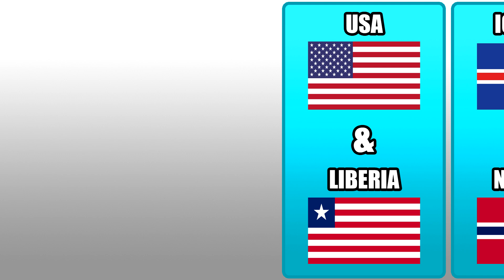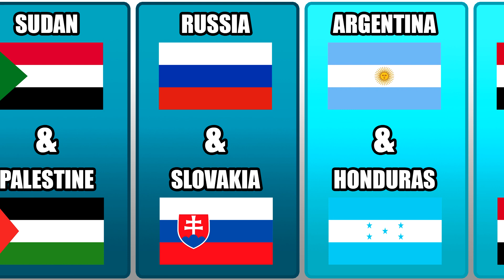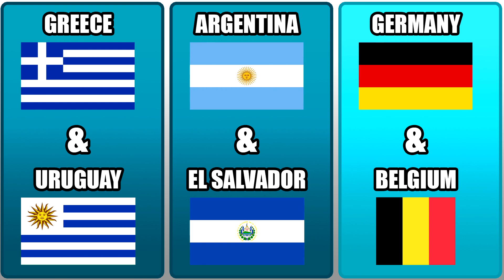Similar Flags From Different Countries Comparison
In this videos you are seeing flags of different countries that look similar to each other

-DataPlate